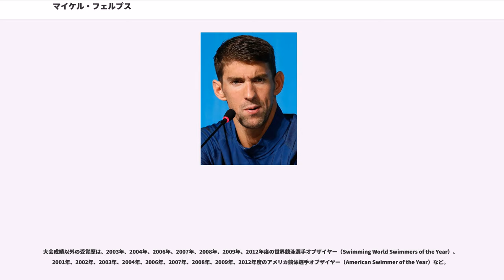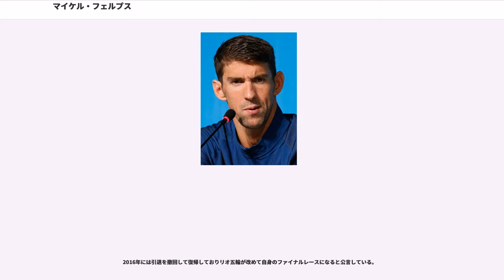マイケル・フェルプス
マイケル・フレッド・フェルプス（Michael Fred Phelps, 1985年6月30日 - ）は、アメリカ合衆国の競泳選手。身長193センチ。体重91キロ。オリンピックと世界水泳選手権の金メダリスト。メリーランド州ボルティモア出身。

イングランド、アイルランド、スコットランド、ウェールズ、ドイツの血を引く家庭に生まれる。2013年7月現在、100m、200mバタフライ、400m個人メドレーの世界記録保持者であり、“水の超人”イアン・ソープ（オーストラリア）に代わり、世界の頂点に昇りつめた「水の怪物」。自由形でも世界トップレベルの実力を誇り、一大会で複数の種目を制する体力を活かして、オリンピックメダル獲得数史上1位の記録も打ち立てた。史上最強のスイマーとの呼び声も高い。

もっとも得意とした200mバタフライでは、2001年3月に男子競泳史上最年少15歳9ヶ月で世界記録を更新してから現在まで12年間、一度も保持者の座を明け渡さずに7度世界記録を更新、2001年7月の世界選手権で優勝してから世界大会（オリンピックと世界選手権）では長らく敗れていなかった（2005年の世界選手権はエントリーせず）。傑出した選手の1つの記録が、10年以上というような長い年月に渡り世界記録として残ることはしばしばあるが、一人の選手が長い年月同じ種目の記録を更新し続けるということは競泳史上では稀である。同種目では2002年パンパシフィック選手権で敗れて（2位）以降、出場した60回のレース全てで優勝していたが、2011年4月8日から10日に行われたミシガングランプリで9年ぶりに敗れた。オリンピックにおいては、アテネ五輪（2004年）と北京五輪（2008年）で金メダルを連続取得していたが、ロンドン五輪（2012年）ではフィニッシュ寸前に抜かれ、100分の5秒差で2位（銀メダル）となった。しかし、これがオリンピックメダルとしては歴代最多タイの18個目となった。

リオデジャネイロ五輪競泳競技終了時点でオリンピックメダルの通算獲得数28個、金メダルの通算獲得数23個となり歴代1位の記録となっている。また、オリンピック1大会でのメダル獲得数8個（アテネ五輪・北京五輪でそれぞれ8個）というのも歴代1位タイ記録である。しかも北京五輪で獲得した8個のメダルは全て金メダルであり、オリンピック1大会で8個の金メダル獲得というのは史上初の記録となった。

世界選手権では通算33個のメダルを獲得している。うち、26個が金メダルである。

大会成績以外の受賞歴は、2003年、2004年、2006年、2007年、2008年、2009年、2012年度の世界競泳選手オブザイヤー（Swimming World Swimmers of the Year）、2001年、2002年、2003年、2004年、2006年、2007年、2008年、2009年、2012年度のアメリカ競泳選手オブザイヤー（American Swimmer of the Year）など。

薬物疑惑をかけられたことがあり、北京五輪の際は本人曰く一か月半の間に約40回の薬物検査を受けたという。2009年2月1日、英紙ニュース・オブ・ザ・ワールドにて、ガラス製の吸引器具で大麻を吸引しているらしき写真が掲載された。本人はその写真が本物であることを認めた上で謝罪した。しかし、2009年2月16日、サウスカロライナ州リッチランド郡の警察は、フェルプスが大麻を吸引した証拠や本人の自白がないため、フェルプスに対して刑罰を科さないことを発表した。スポンサーはケロッグ社の1社だけが降板したのみである。この件でフェルプスは米国水泳連盟から3か月間の出場停止処分を受けたのみである。

2010年2月18日（現地時間）、バンクーバーオリンピックのアイスホッケー競技を観戦した際にメディアからの質問に応じ「30代までは泳がない」とロンドンオリンピックが最後のオリンピックになると明言。北京オリンピックで金メダルを獲得した8種目のうちいくつかには出場しない旨も明らかにした。

2014年4月、現役に復帰することが判明。

2015年、着用ギ...